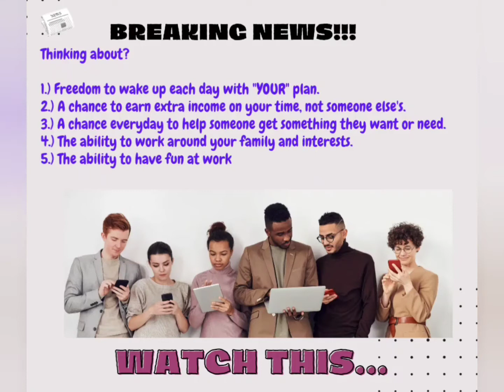We are real people from different parts of the globe helping each other to achieve time freedom!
🎁 THE 7 GIFTS OF AN ONLINE BUSINESS: 💻📱

1️⃣ Freedom to wake up each day with YOUR plan. 🙌

2️⃣ The ability to change your future and the future of generations to come. 👨‍👩‍👧‍👦

3️⃣ A chance everyday to help someone get something they want or need. ❤️

4️⃣ The ability to have fun at work - all the time! 🥳

5️⃣ The ability to chat with someone new multiple times per day. 📱

6️⃣ The ability to work around your family and interests. 🎨🧘

7️⃣ A chance to earn extra income on your time, not someone else’s. 💰